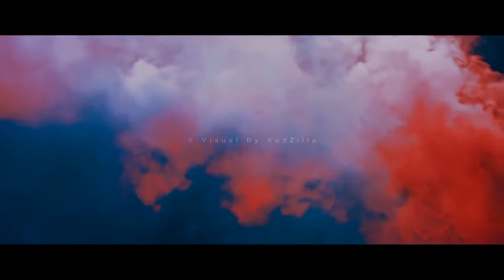Asla FULL SONG Simrat Gill Sidhu Moose Wala Byg Byrd New Punjabi Song 2017